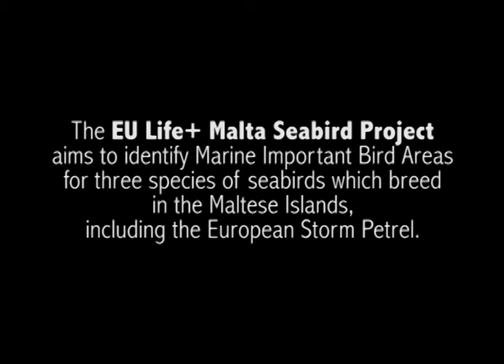Mediterranean Storm Petrel nest video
Video from the EU Life+ Malta Seabird Project of a Mediterranean Storm Petrel chick being visited on its nest by one of its parents.